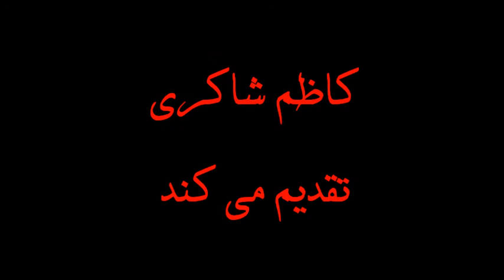Kazem Shakeri - Ey Iran -- کاظم شاکری - ای ایران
بازخوانی ترانۀ زیبای ای ایران با صدای کاظم شاکری
به یاد استاد محمد نوری
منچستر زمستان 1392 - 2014